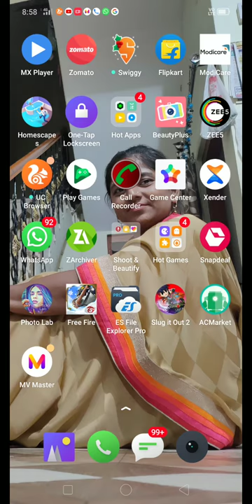Hack slug it out 2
Download lucky patcher and hack slugterra out 2